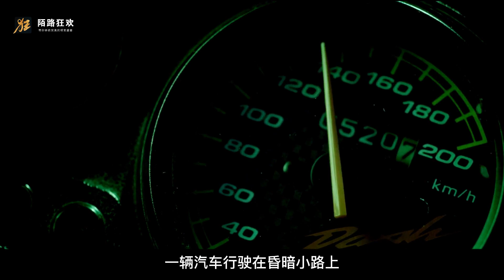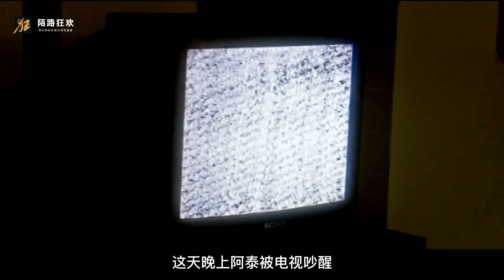泰國重口恐怖片:吃祭品煉邪術變詐尸屌鬼 報復黑商家 口味剛剛好